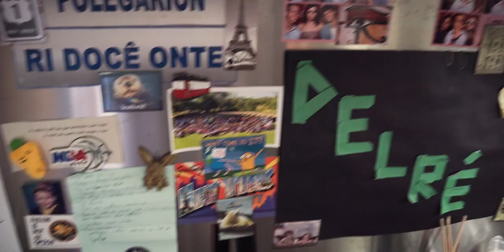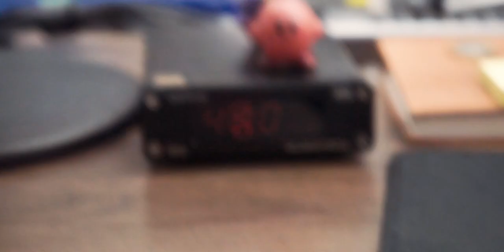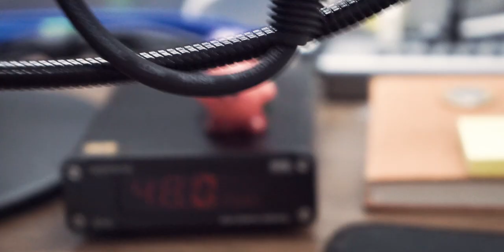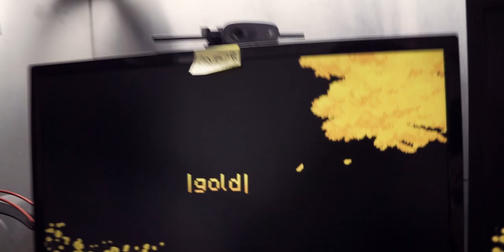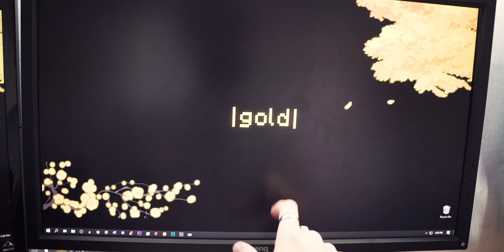MEU SETUP DE 2020!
Hello Ladies and Gentleman, eu sou o Del Ré, e hoje...
Meu Setup novo de 2020! Mais uma vez, cheio de novidades ;)

Info do Setup:
PC:
- Gabinete: Corsair Carbide Spec-Alpha
- Placa mãe: Gigabyte GA-Z270M-D3H,LGA1151, Intel Z270
- Placa de Vídeo: Gigabyte GTX1070 G1 ROCK 8GB GDDR5 256Bbits
- Processador: Intel Core i7 7770k 4.2Ghz Kaby Lake , 8MB Cache
- WaterCooler:NZXT Kraken X31
- Memória Ram: Corsair Vengeance LPX Preto 2400Mhz 16GB (4x4)
- HD: WD HD 1TB SATA3 7200 RPM
- Fonte: CX600 600W PFC Ativo 80Plus

Periƒéricos:
- Mouse: Logitech G Pro
- Teclado: Ducky x Varmilo Miya Pro White (Cherry MX Red)
- Fone De Ouvido: AKG K7xx
- Microfone: Audio Technica AT - 2035
- Interface USB: Scarlett Solo
- Amplificador Para Fone de Ouvido: Schiit Magni 2
- Conversor DAC: Topping D10
- Mouse pad: Glorious Gaming Mice Extended
- Mouse Bungee: Razer Bungee V2
- Monitor 1: Benq  24" XL2430T 144hz
- Monitor 2: LG 21.5" 22EA53 60hz
- Camera: Sony A6000
- HD Externo: WD My Passport 1TB / WD Elements 2TB

Torne-se um membro do canal! Os benefícios vão de emojis, texturas e servidor de discord! Só checar em "seja um membro"!